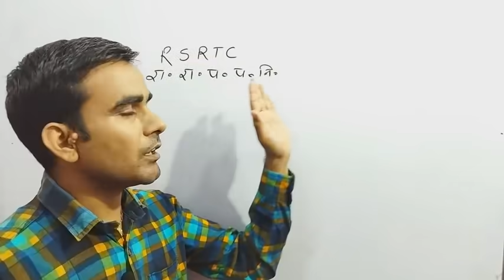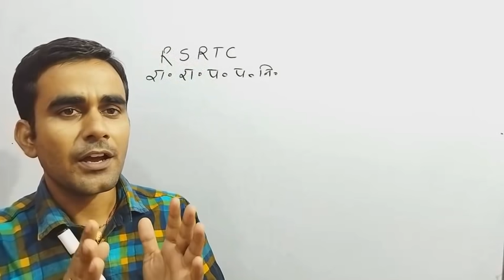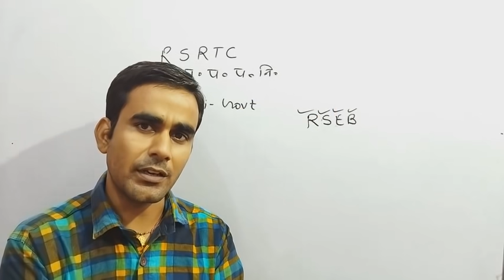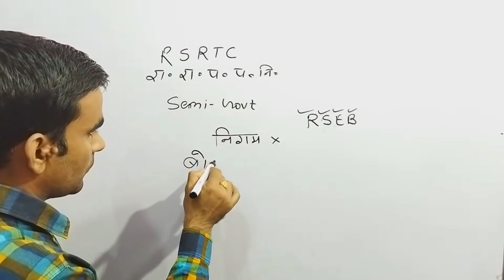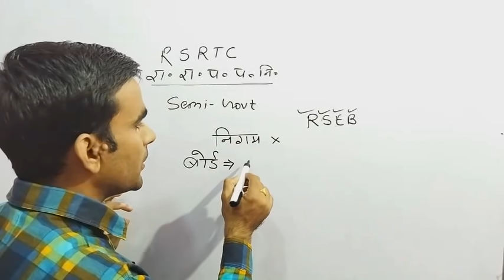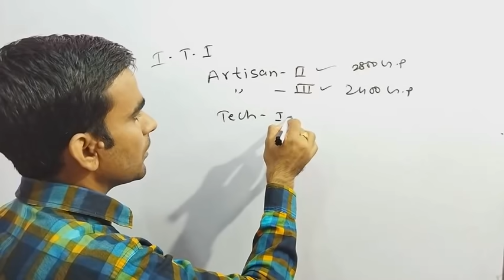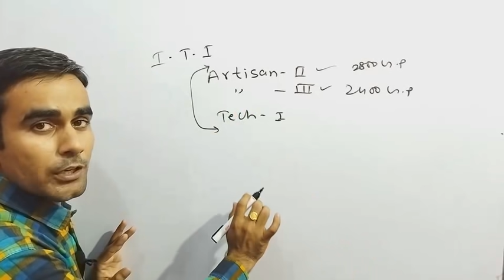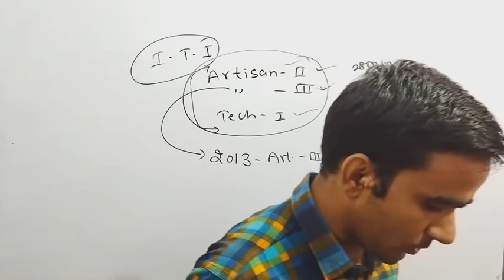RSRTC news update|| now rajasthan transportation corporation to be fully govt